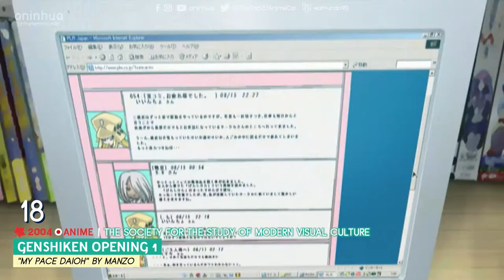Top 45 Anime Openings 2004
Angelique Opening 1 "Jiyuu no Shisha" by the Jet Sets
Monkey Turn (I'll Be Number 1!) Opening 1 "Kokoro ga Tomaranai" by JEWELRY
Phantom The Animation Opening 1 "Gekkou" by Hassy
Tantei Gakuen Q (Detective School Q) Opening 3 "100% Pure" by Pipo Angels

Boukyaku no Senritsu (The Melody of Oblivion) Opening 1 "Will" by Lisa Komine
Hanaukyou Maid-tai: La Verite (Hanaukyo Maid Team: La Verite) Opening 1 "Voice of Heart" by Mariel [Rie Tanaka]
Happy☆Lesson The Final Opening 1 "Hikari Hitotsu Hirari" by Sleepin' Johnny Fish
Hunter x Hunter: Greed Island Final Opening 1 Ver. 2 "Believe in Tomorrow" by Sunflower's Garden
Kenran Butou Sai: The Mars Daybreak (Mars Daybreak) Opening 1 "Take Back" by G B Shelter
Kono Minikuku mo Utsukushii Sekai (This Ugly Yet Beautiful World) Opening 1 "Metamorphose" by Yoko Takahashi
Kyou kara Maou! (God? Save Our King) Opening 1 "Hateshinaku Tooi Sora ni" by The Stand Up
Midori no Hibi (Midori Days) Opening 1 "Sentimental" by CooRie
Naruto Opening 4 "GO!!!" by FLOW
Natsu-iro no Sunadokei (Sandglass of Summer Colors) Opening 1 "Drive away dream" by Nana Mizuki
Ragnarök The Animation Opening 1 "We are the Stars" by Maimi Yamasaki
Tenjou Tenge Opening 1 "Bomb A Head" by m.c.A·T

Girls Bravo: First Season Opening 1 "Going My Way" by Yozuca
Honoo no Mirage: Minagiwa no Hangyakusha (Mirage of Blaze: Rebels of the River Edge) Opening 1 "A Vision Of Flames" by Mai Yamane
Kurau Phantom Memory Opening 1 "Natsukashii Umi" by Akino Arai
Monkey Turn V Opening 1 "Mune Ippai no Kono Ai wo Dare Yori Kimi ni" by JEWELRY
Soukyuu no Fafner: Dead Aggressor - Exodus (Fafner Exodus) Opening 1 "Exist" by angela
Tsuki wa Higashi ni Hi wa Nishi ni: Operation Sanctuary (Hani Hani: Operation Sanctuary) Opening 1 "Amulet" by Mayumi Iizuka
Wind: A Breath of Heart (TV) Opening 1 "Feel on the Wind" by Hiroko Kasahara
Wind: A Breath of Heart OVA Opening 1 "Chizu no Nai Monogatari" by Masami Nakatsukasa
Tennis no Ouji-sama (The Prince of Tennis) Opening 6 "Shining" by Yuki Shirai

Beck Opening 1 "Hit in the USA" by Beat Crusaders
Bleach Opening 1 "*～Asterisk～" by Orange Range
Bouken Ou Beet (Beet the Vandel Buster) Opening 1 "Emotion" by Sunbrain
Final Approach Opening 1 "Kimiiro Palette" by Sakura Nogawa
Genshiken (The Society for the Study of Modern Visual Culture) Opening 1 "My Pace Daioh" by manzo
Get Ride! AMDriver Opening 2 "READY?" by Kousuke Kujirai
Grenadier: Hohoemi no Senshi (Grenadier: The Smiling Senshi) Opening 1 "KOHAKU" by Mikuni Shimokawa
Harukanaru Toki no Naka de: Hachiyou Shou (Haruka: Beyond the Stream of Time – A Tale of the Eight Guardians) Opening 1 "Haruka, Kimi no Moto e" by Tomokazu Seki, Naozumi Takahashi, and Kouki Miyata
Kannazuki no Miko (Destiny of the Shrine Maiden) Opening 1 "Re-sublimity" by KOTOKO
Mahou Shoujo Lyrical Nanoha (Magical Girl Lyrical Nanoha) Opening 1 "Innocent Starter" by Nana Mizuki
Mai-HiME (My-Hime) Opening 1 "Shining Days" by Minami Kuribayashi
Major S1 Opening 1 "Kokoro e" by Road of Major
One Piece Opening 5 "Kokoro no Chizu" by BOYSTYLE
Ring ni Kakero 1 (Put it all in the Ring) Opening 1 "Asu he no Toushi" by Marina del ray
School Rumble Opening 1 "Scramble" by Yui Horie with UNSCANDAL
To Heart: Remember My Memories Opening 1 "Daisuki dayo (Into Your Heart)" by Naomi Tanisaki
Uta∽Kata Opening 1 "Omoi wo Kanadete" by Savage Genius
W: Wish (Double Wish) Opening 1 "KIZUNA" by Ayane
Zipang Opening 1 "Rashinban" by AUDIO RULEZ
Akane Maniax (Kimi ga Nozomu Eien Gaiden / The Eternity You Desire Gaiden) Opening 1 "Beginning" by Minami Kuribayashi